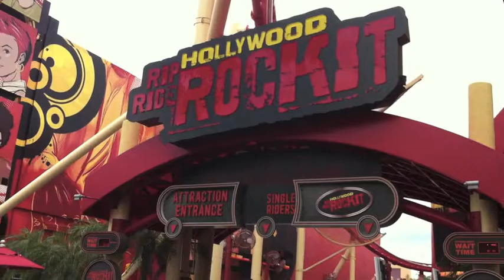Fun Day at Universal Florida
25th Anniversary Vacation clips. just for fun